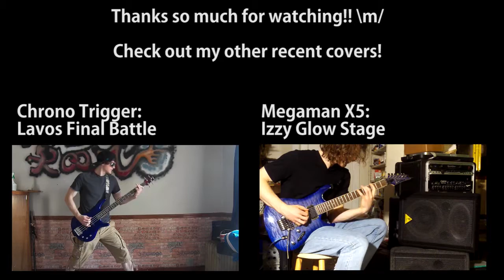Breath of Fire II - Dying Corpse Cover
Tabs (no mp3 yet, needs perfected for OCRemix.com :) )

You may have seen my work-in-progress, now behold the complete masterpiece! I really practiced for this one because I'm submitting (nearly) the same track for the new Breath of Fire II OCRemix album. Despite a couple of small slips in the harder parts of the song, I feel that I really brought the shred back with this one.

Thanks Callum, for inviting me to be a part of this album!